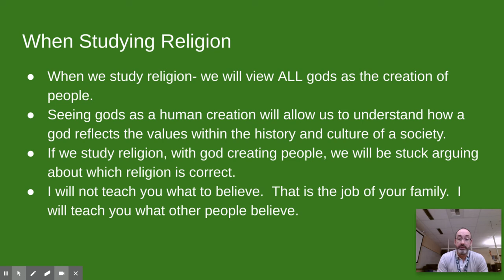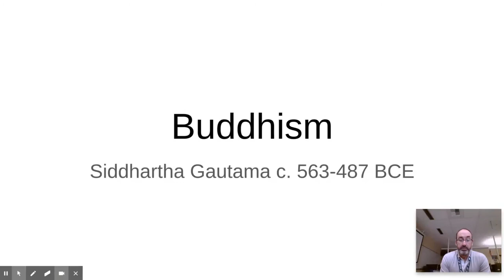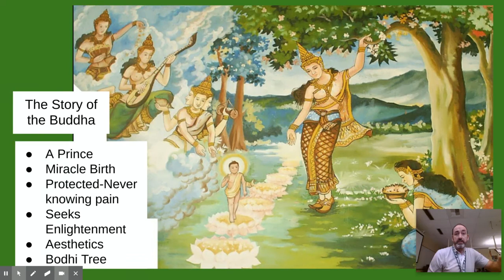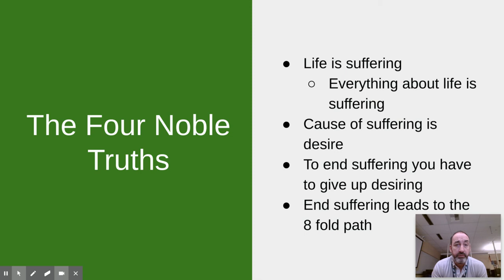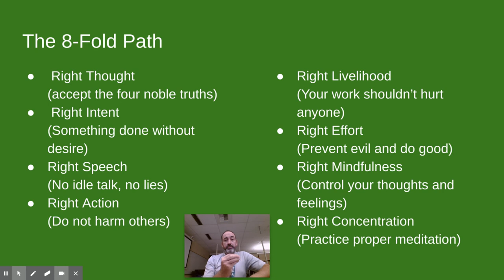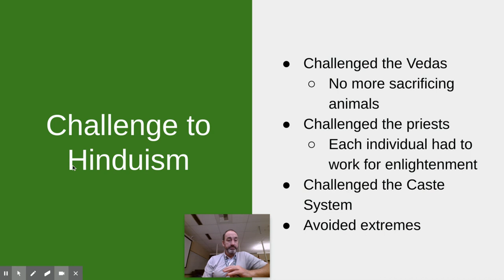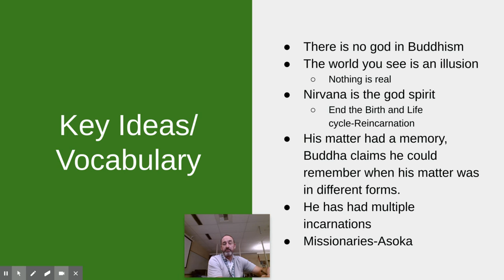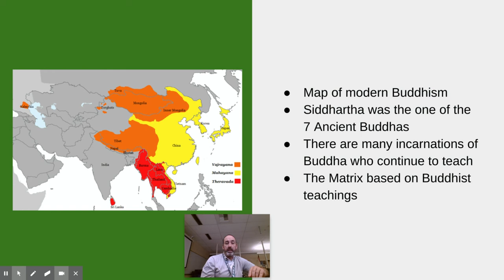Buddhism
Lecture for sixth grade social studies